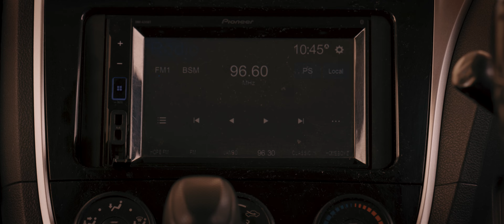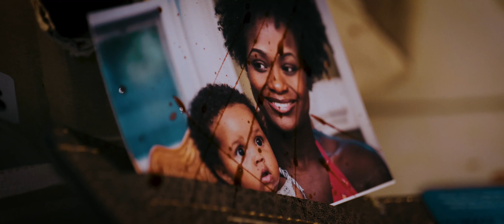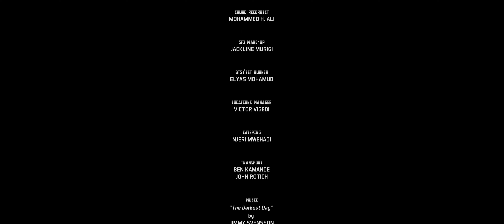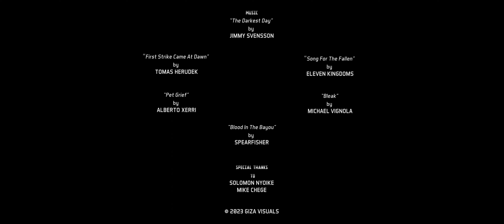KDF Soldier Out For Vengeance | Itifaki | 4K | Kenyan Short Film | Giza Visuals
The "Itifaki" short film serves as a proof of concept for an upcoming full-length feature film that is currently being developed by Giza Visuals.

Please help us bring the complete film to life by liking and sharing the short film with your network. Support yako inaeza tuezesha!

Synopsis: A house viewing goes haywire when it is revealed that the buyer has an ulterior motive.

Starring:
Emmanuel Mugo
Jack Mutinda

Written and Directed:
Omar Hamza

Assistant Director:
Mohamed H. Ali

Producers:
Omar Hamza
June Wairegi

Stunt Coordinator:
Mickey stunts

Gaffer:
Jethro Omuseni

SFX Makeup:
Jackline Murigi

BTS
Elyas Muhamud